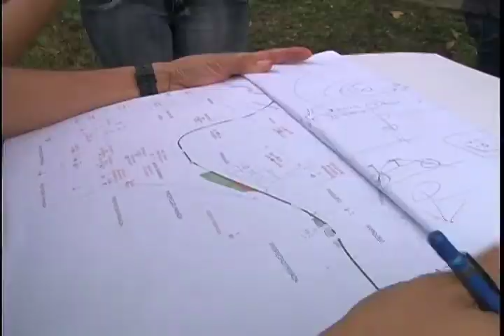Silla de Ruedas 13/06/2013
La idea de que el campus universitario facilite la convivencia de ciclistas, jóvenes en patineta, deportistas, profesores y personas en condición de discapacidad empieza a tomar forma.
Ya se hacen los estudios técnicos para sacar las medidas que permitan los diversos modos de circulación.